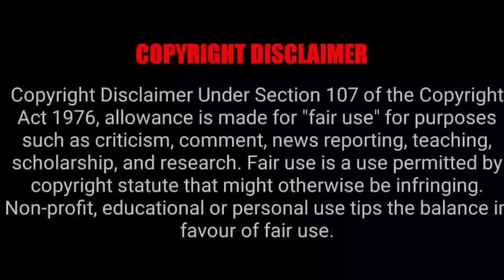Crew (2024) Movie Explained In Hindi || Crew Movie Ending Explained In Hindi || Crew movie story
Crew Movie explained in Hindi
Crew story explained in Hindi
Crew ending explained in Hindi
Crew full movie
Crew movie explain
Crew explanation in Hindi
Crew movie review in Hindi